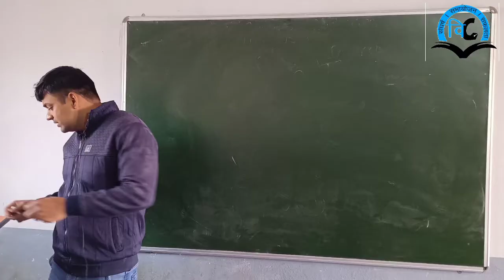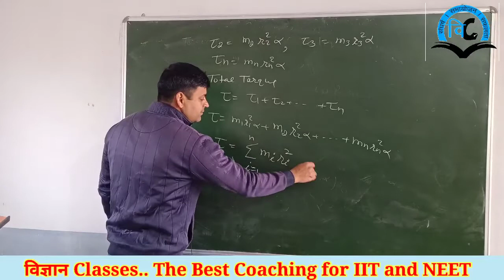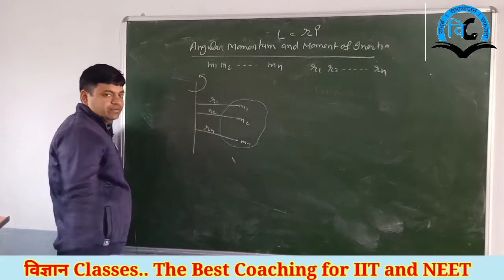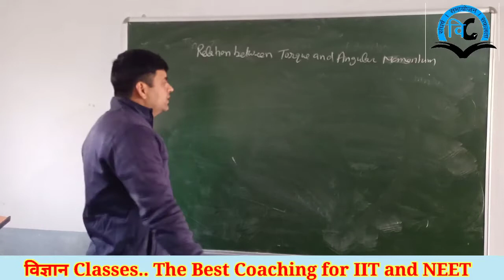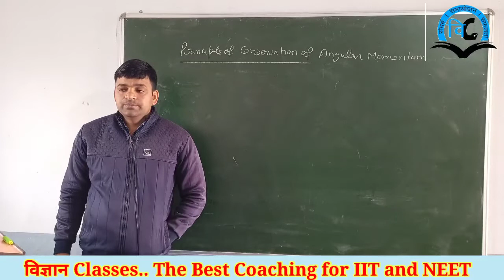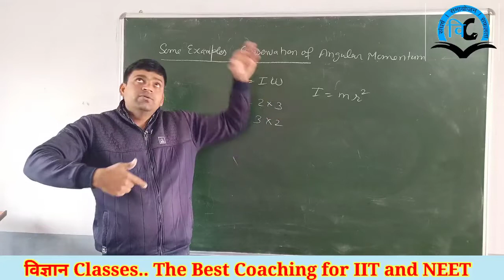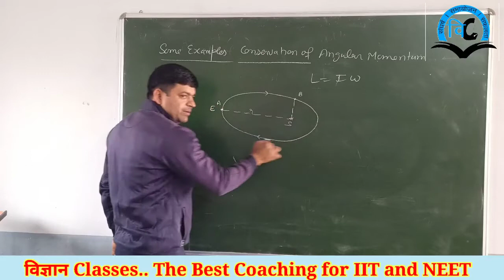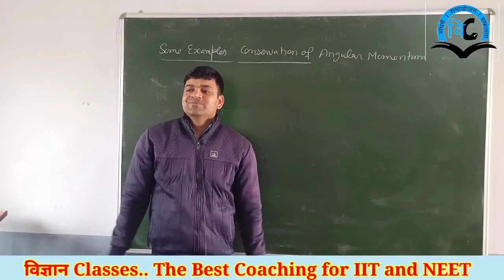System of Particals (Unit-5) Class-11 Lect-9